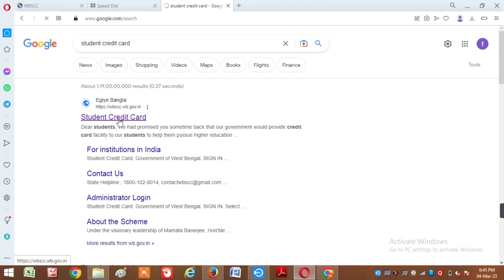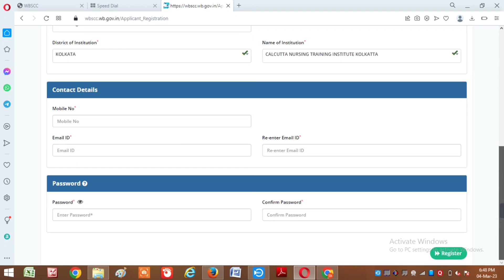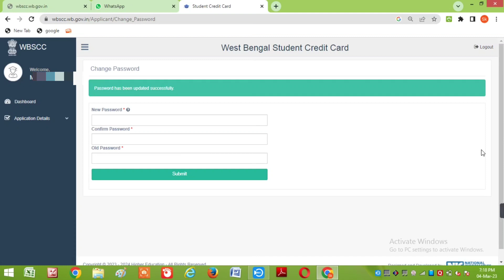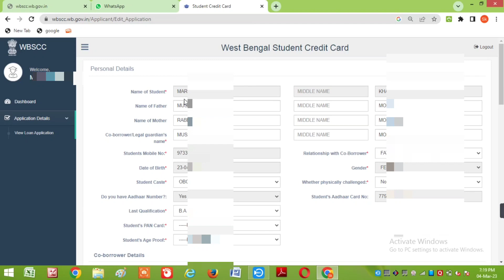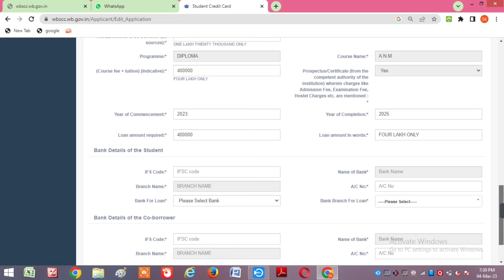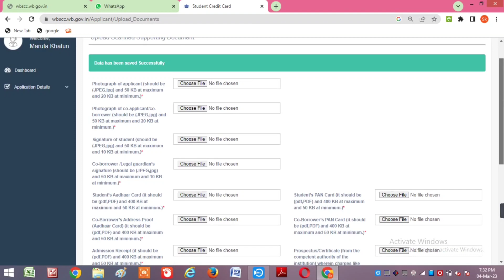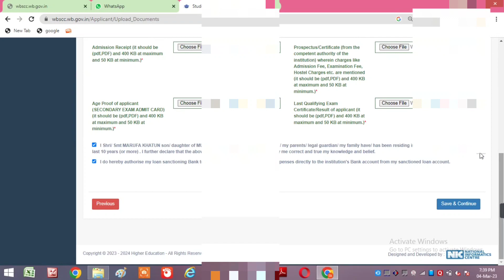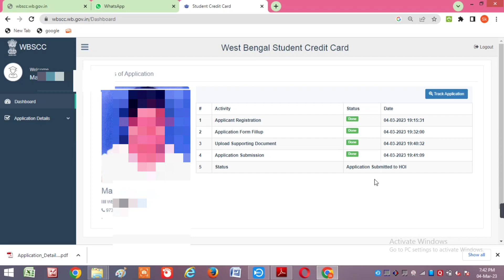student credit card